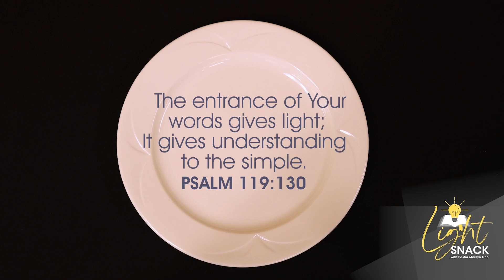Light Snack with Pastor Marilyn Gool | EPISODE 40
Have a spiritual need that you desire to be met? 🙏 Prayer Partners are always standing by ready and willing to assist you.

Want to stream our weekly services, receive daily encouragement + ministry updates, and more? Download the VCC Church TV + MOBILE apps on Roku, Apple TV, Google Play, or the Apple App Store today!